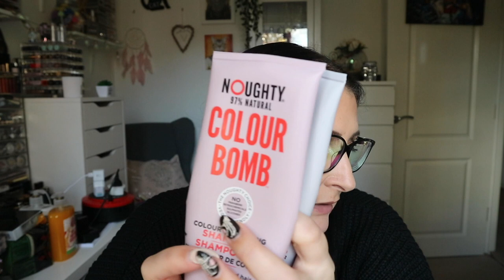Projecto pan A to Z 2023 - 3º Update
Olá!

Desta vez trago-vos o último update antes do final do projecto pan A to Z de 2023 que este ano até esta a correr super bem tirando uma excepção ou outra. Enfim, espero que gostem do video, que se divirtam a ver e qualquer coisa deixem ai em baixo que eu respondo assim que possa!

Bjs*